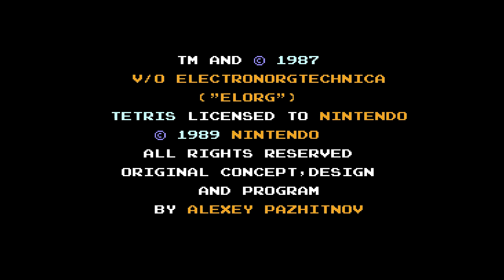Tetris (NES)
Capture Method: RetroUSB AVS (Pixel Aspect: 3, Vertical Border: 1, Left Side: Hide, Extra Sprites: On, Unsaturated color palette) into Elgato HD60 S via HDMI

Game: Tetris
NA Release Date: May 1989
Platforms: NES, Game Boy
Developer: Atari
Publisher: Tengen